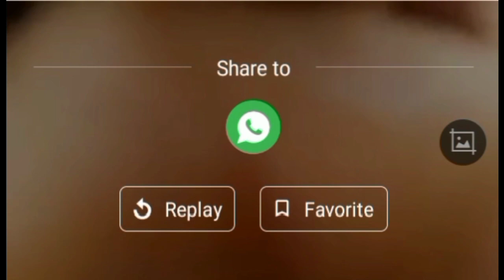Okada Man who Refused to Bath for Weeks was Forced To Car Wash For A Bath by Okada Riders